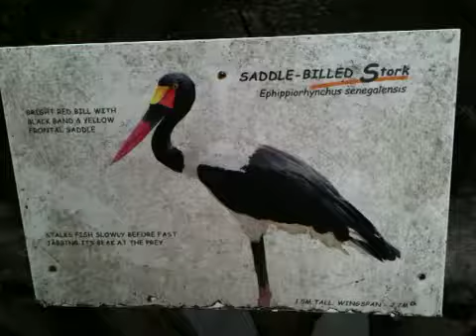Saddle-billed stork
Shot at the Singapore Zoo, what a big bird. And a beautiful one too.